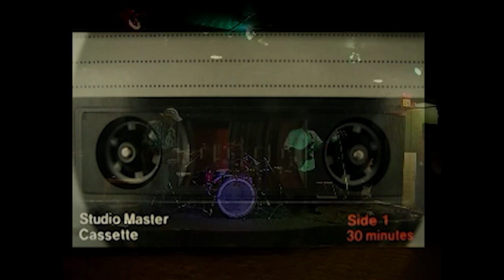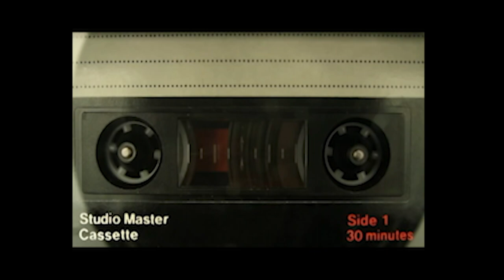David Winans Jr - Interview: The making of "Man in the Mirror"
David Winans Jr. has the uncanny ability to be at the right place at the right time.  As the first born son of what would become a Gospel family dynasty.  He has a PHD (Pamper handling Degree) after changing the diapers of the most Grammy winners…his siblings not to mention being the unofficial official Big Brother, (yep I meant to say it like that),  of one of the greatest entertainers to ever live, Whitney Houston.  He has amazing stories about his time as a musician and how he just happened to be at the right place at the right time to witness and play a part in MJ history.  He gives the inside scoop on what it was like to be in a room with Siedah Garrett, Quincy Jones and “Smelly” during the recording of Man In the Mirror. Take a listen! Afterwards check out his group David Winans Pi.